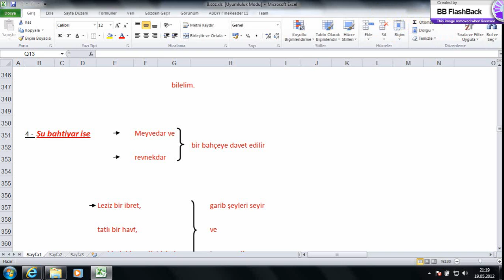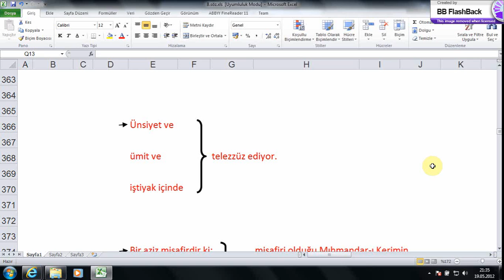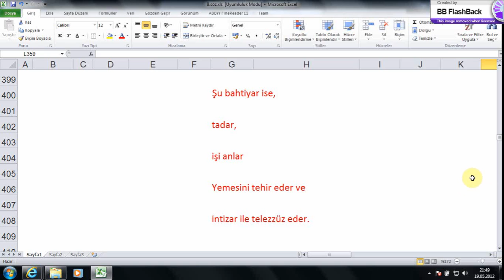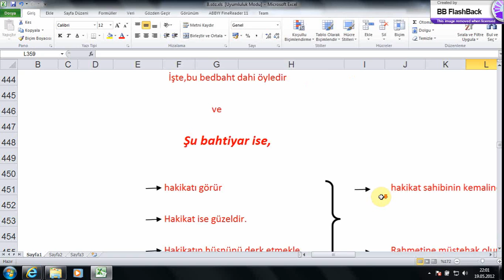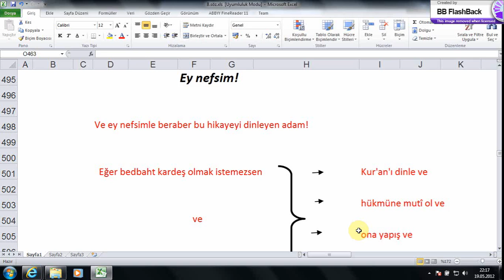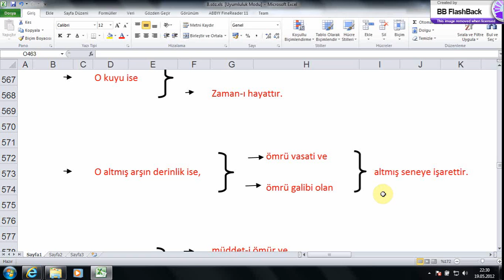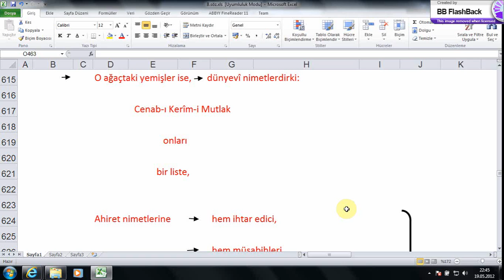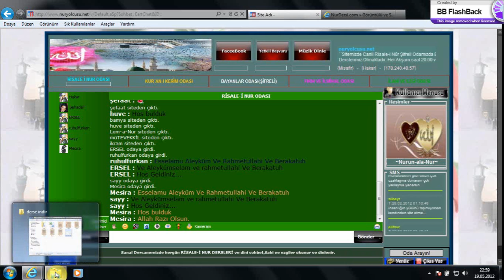8. Soz (Bilgisayarlı) 4